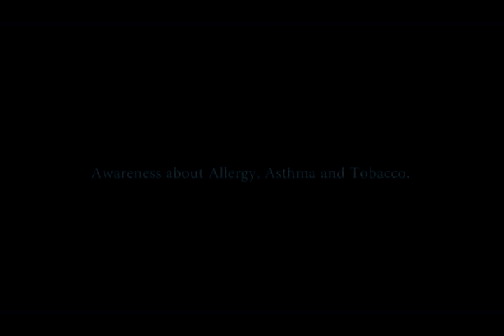What is Allergy, Asthma and Smoking? | Dr. Shubhranshu (Hindi)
Allergy is the condition in which the body reacts violently to the allergens, which are nothing but the external particles. Asthma is the condition in which the windpipe shrinks due to the allergy and causes shortness of breath. Both of these conditions can alleviate due to Smoking Tobacco products.

Dr. Shubhranshu, Consultant Pulmonologist at Narayana Multispeciality Hospital, Jaipur, shared the information about the Allergy, Asthama, and the Tobacco Smoking.